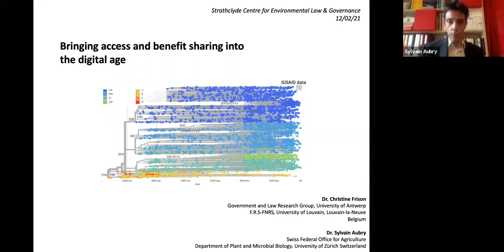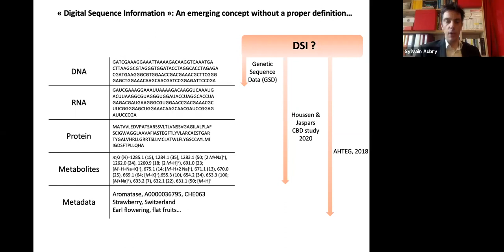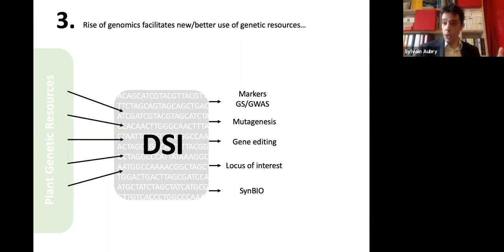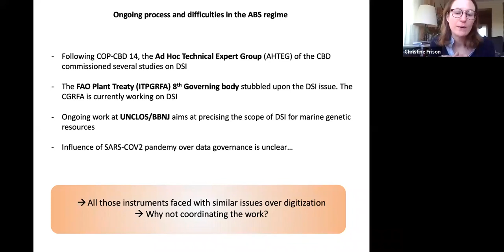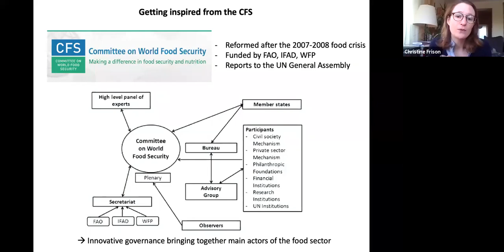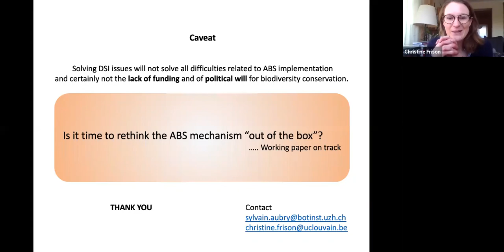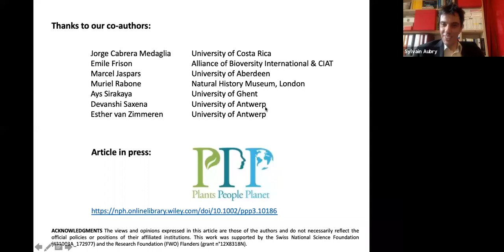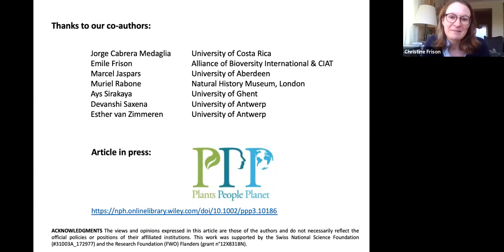Dr Christine Frison & Sylvain Aubry - Digital Sequence Information in International Biodiversity Law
Contemporary research is increasingly data-centric and the rise of genomics revolutionized our approach and use of genetic resources. However, genomics developed relatively independently from the international instruments on the conservation of biological diversity, in particular the Access and Benefit Sharing (ABS) framework. The legal and political status of Digital Sequence Information (DSI) derived from genetic resources emerged recently as a contentious point in the various ABS instruments dealing with genetic resources. In view of the multiple parallel and uncoordinated debates that occurred in various forums dealing with plants, animals, terrestrial, microbial, marine and agricultural biodiversity, I propose here to take a step back in the discussion. I argue that DSI should be considered as an overarching issue to be addressed through a coordinated and inclusive Multi-stakeholder Committee that would assess its position and role within the existing ABS regime complex. This Multi-stakeholder Committee on the Governance of Digital Sequence Information, that may run under the auspices of the United Nations, will be dedicated to mitigate global governance issues associated with the digitization of genetic resources. In a recent paper written with Sylvain Aubry and other colleagues, we sketch this body as a transversal and inclusive tool to facilitate long-term coherence in all ABS policy forums

The seminar will be led by:

Dr Christine FRISON, FNRS postdoctoral researcher @UCLouvain and associate researcher @UAntwerp, Belgium, and Associate Fellow @Centre for International Sustainable Development Law, Montreal, Canada.

Mr Sylvain Aubry, a plant biologist and agronomist who graduated from the University of Rennes, France and Zürich, Switzerland. Sylvain has worked many years at the University of Cambridge, UK in plant biochemistry and genomics. He is now working at the University of Zürich and as a policy advisor at the Swiss Federal Office for Agriculture on issues related to genetic resources, biotechnology, genomics and plant breeding.